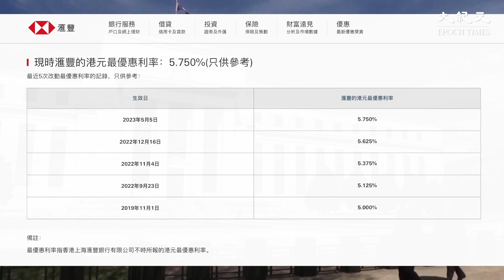經絡按揭指出，滙豐銀行宣布最優惠利率維持不變，相信是滙豐根據自身資金狀況等因素所作出的決定，又指有關決定將對樓按市場有正面支持。